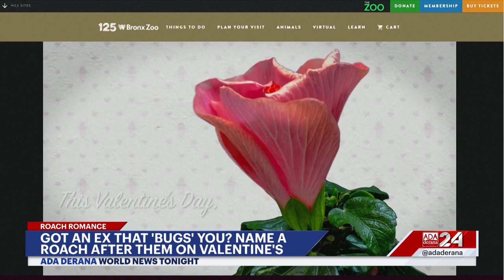Ada Derana World News Tonight | 14th February 2024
➡️Indonesia awaits election results
➡️Farmers protests continue in India
➡️Pakistan sees Coalition government hopes